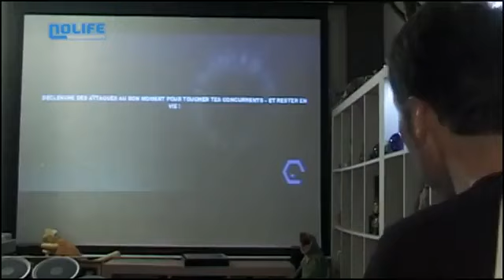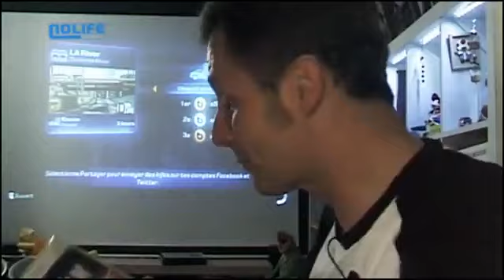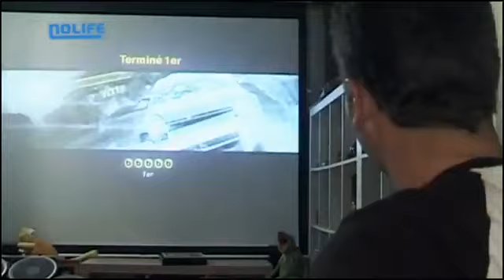Chez Marcus #126 Split Second Velocity Vs Blur